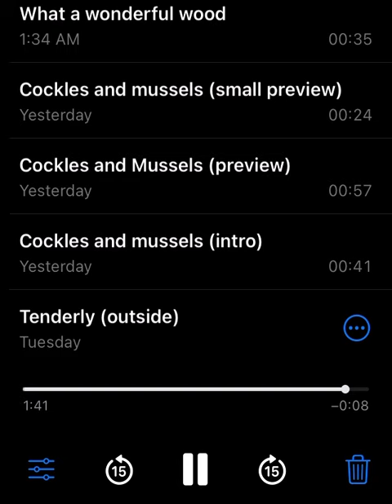Tenderly (Hi Los)